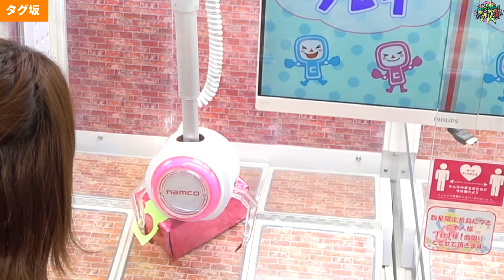【現役スタッフ直伝!!】初心者が高難度クレーンゲームをガチ攻略してみた！！【クレーンゲーム】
初心者でも獲れるの！？
クレーンゲームのコツを学んでい攻略！！

【わくわくバラエティ!もっとファン課!!公式SNS】

ナムコの現役ゲームセンタースタッフ「さっちゃん先生」のもと
もっとファン課!!のメンバーがクレーンゲームのマスターを目指す攻略動画！
第一回の今回は、いわじ課長とエリックが初心者なのにいきなり難易度の高いクレーンに挑戦することに！！
アームの操作もおぼつかないけど・・・本当に大丈夫？？
さっちゃんのアドバイスは必見ですのでぜひご覧下さい！

今回ご紹介した運営を全国のnamcoで見かけたらこの動画を参考にぜひ挑戦してみてね！！
取れたよ～って方はコメント欄で教えてくれると嬉しいです！
難しいな、コツがわからない、上手くできないなと思ったら、
お近くのスタッフにお声がけいただければ全力でサポートさせていただきます！

『わくわくバラエティ!もっとファン課!!』はバンダイナムコアミューズメントの施設やイベント、ゲーム機の魅力をお届けします！
ゲームセンターの最新キャンペーン情報やクレーンゲームのマル秘攻略情報などを配信していますので他の動画もぜひご覧ください！！

オープニング　0:00
カプセルスライダー　1:39
くまジャックポット　4:11
タグ坂　7:33
エンディング　13:19

本チャンネルでは、アーケードマシン・VRコンテンツ・エンターテインメント施設等、バンダイナムコアミューズメントが提供する製品・サービス・施設をご紹介します！
いま、ここにしかないエンターテインメントを体験しましょう！

(C)BANDAI NAMCO Amusement Inc.